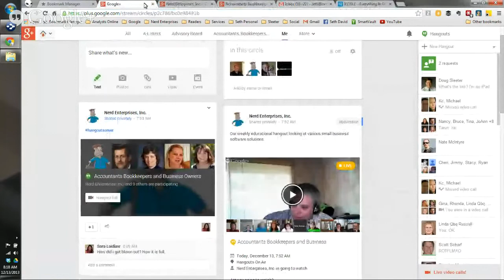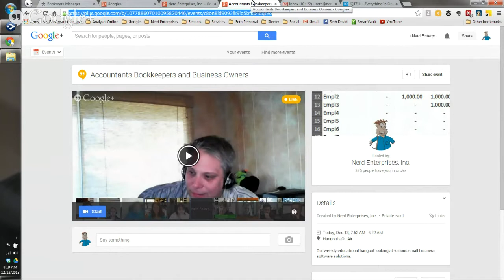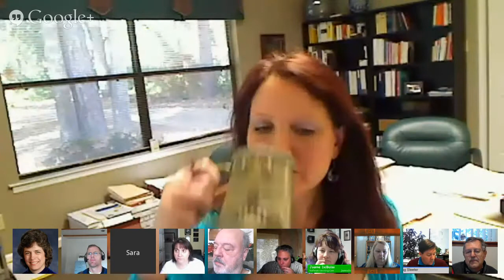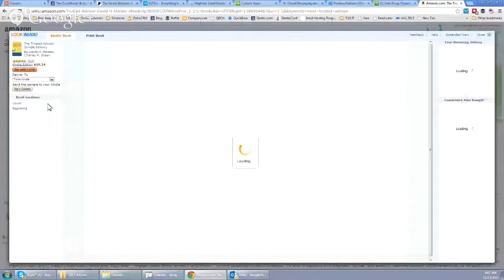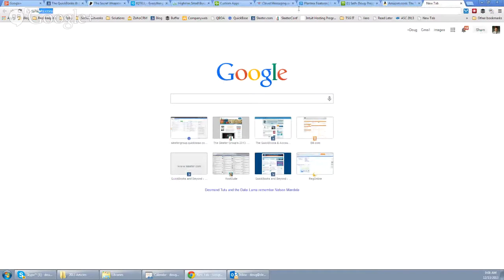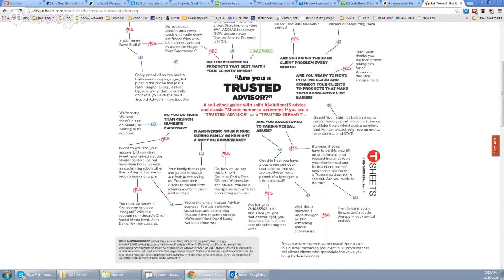Accountants Bookkeepers and Business Owners